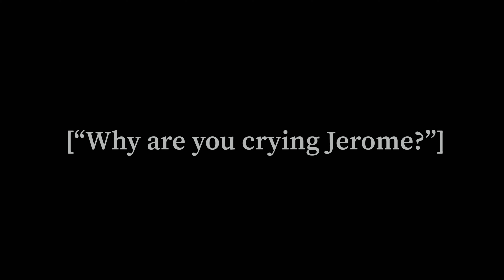Lovely // Jerome’s Past [Gotham]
Hello, this is just a short little edit I made showing Jeromes’s past and why he probably turned out the way he did. Hope you enjoy it ^_^

Editing Tools: IMovie, Adobe Rush & Inshot